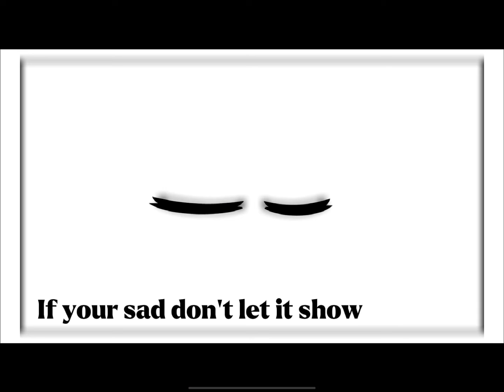Happy Face | Test | Trend?